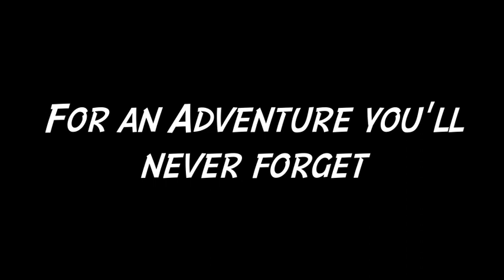FBTeens: Summer Adventures 2013 Official Trailer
The week has started out with a BANG here at Fairfax Baptist Temple in Fairfax VA. The Adventures is a full week from Monday to Friday, week of June 23, 2013, of competition, food, cheers, screams, contests, challenges, extreme room decor, and preaching from the Word of God. From ages of promoting six graders to graduated seniors, the week will not be forgotten. This year's theme is "What Color Christian Are You?"

This first night consisted of Ground Ball with the big ball and a challenge to simply put on a shirt...that had been frozen rock solid. And we all screamed and cheered so hard that our speaker for the night shot his voice out! The color Christian for Monday night was "Ice Blue" meaning a Christian who loves the world, but the Bible is quick to point out that "No man can server two masters."

The animation at the beginning was done by our Youth Director, Bro. Gary, in Keynote.

If you're in the Fairfax area, come visit us and JOIN THE YELLOW TEAM! It's absolutely free WITH food!

Tuesday night's forecast is cloudy with a chance of EXPLODING WATERMELONS!

Find the FBTeens on Facebook or through our website, myfbteens.com or the church website, fbtministries.org.